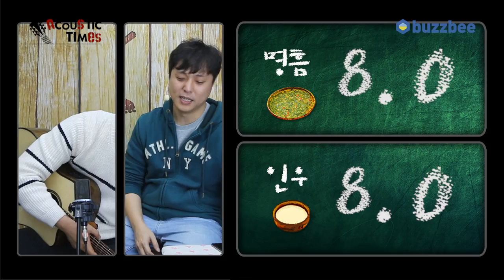LAG 어쿠스틱기타 T318DCE